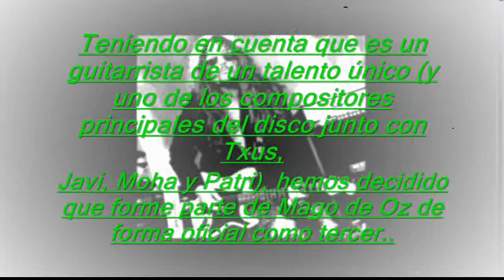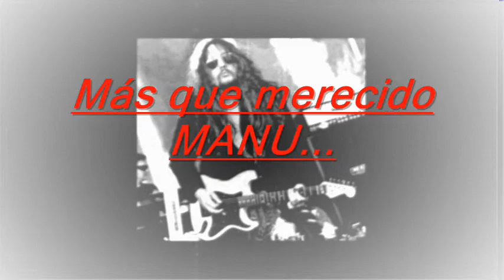El Nuevo Tercer Guitarrista De Mago De Oz